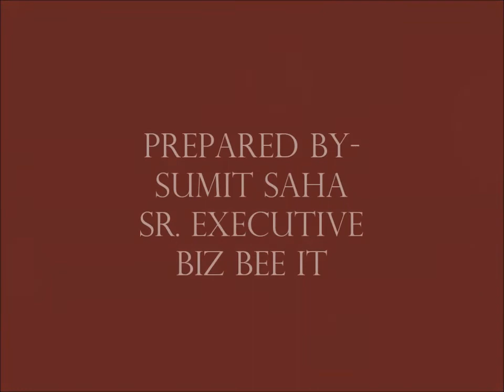Birthday of Tanvir Haider Ninoy, Ex-President of BIZBEE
Happy Birthday Tanvir Haider Ninoy, President of BIZ BEE.